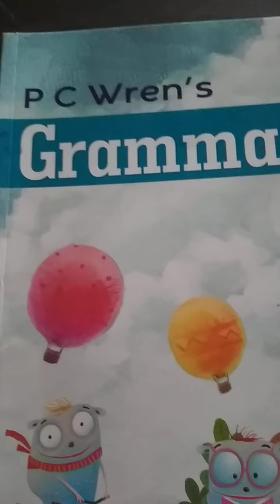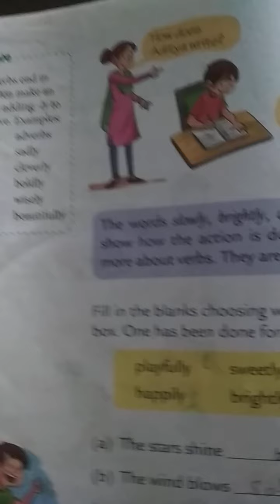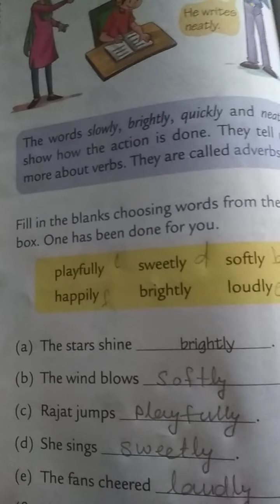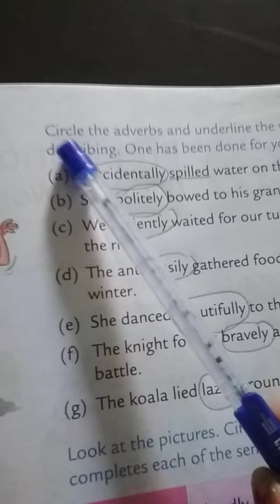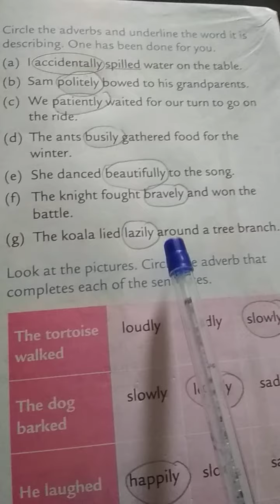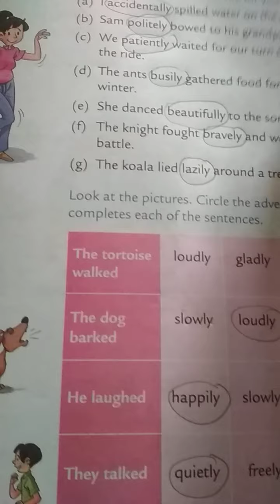Class 2 Sub. Eng. Gra. Cha. 14 by gauri mam